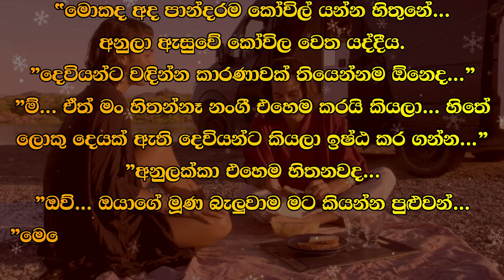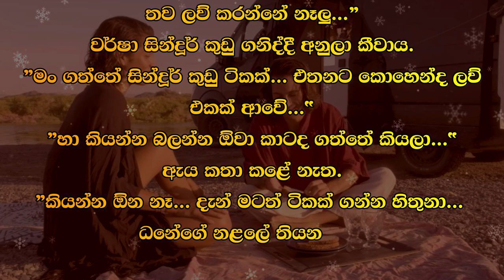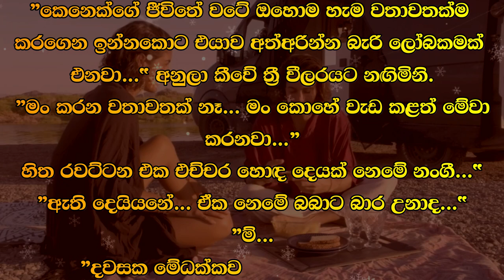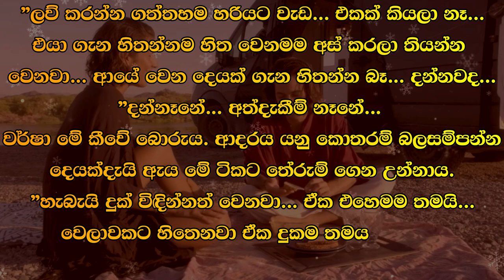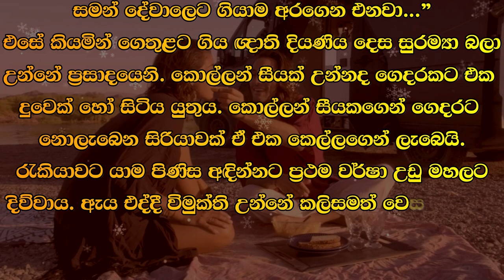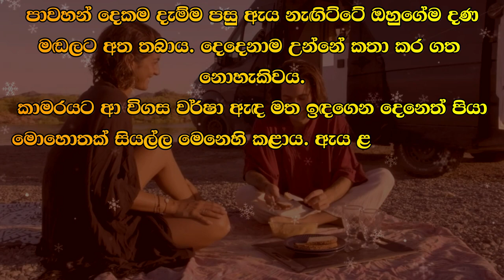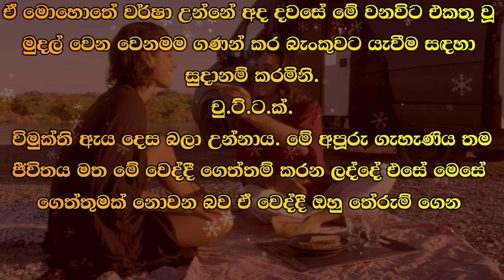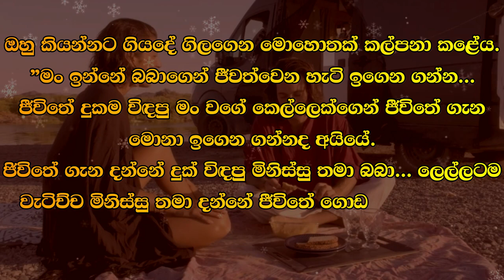❤ වර් ෂා - Warsha 60 ❤ | "කාවහරි ඕනේ... එහෙම නේද..." | VishwaNovels | Sinhala Novels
කතාවෙන් බිඳක්: වෙලාවකට හිත කන්දකින් පෙරලෙන ගලක් වගේ පාතාලෙටම කඩාගෙන යනවා... තනි මට ඒ හිත උඩට ගන්න බෑ...”
"කාවහරි ඕනේ... එහෙම නේද..."
"එහෙම ඕන නෑ කියන්නෙත් නෑ... ඒත් අද මං එහෙම කෙනෙක්ව ඉල්ලලා මේ දෙවියන්ට පූජා පවත්වනවා නෙමේ..”
එහෙනම්...”
”මගේ ජීවිතේටත් හොඳ දෙයක් කරන්න කියලයි මං කියන්නේ...

A bit of the story: Sometimes my heart falls like a stone falling from a mountain... I can't take it alone..."
"Somebody wants to... doesn't it..."
"I'm not saying that I don't want that... But today I'm not going to offer sacrifices to this god by asking for such a person."
So...”
"I want to do something good in my life too...

Time Codes
0:00 - Intro
0:05 - Love Story
11:03 - End